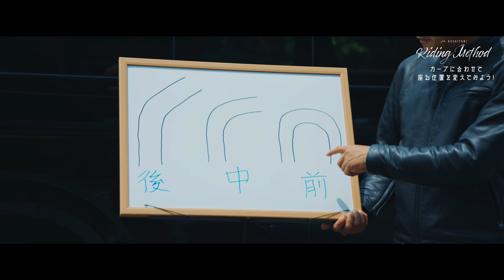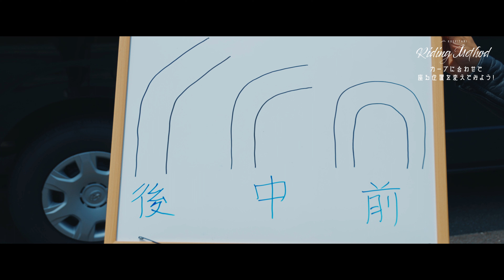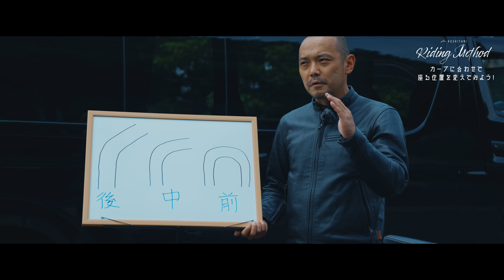バイクの操作方法を解説 | ♯25 カーブに合わせて座る位置を変えてみよう！ | ライテクをマナボウ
KUSHITANI

バイク用品のクシタニから動画をお届けしています。
KUSHITANI PERFORMANCE CHANNEL

クシタニは1947年創業のバイクウェアメーカーです。
日本の風土に合わせたモノ造り、日本人体型に合わせた設計でライダーへ快適なライディングを提供いたします。

■クシタニのバイカーズカフェにはもう行きましたか？